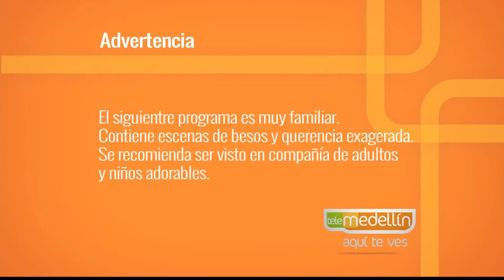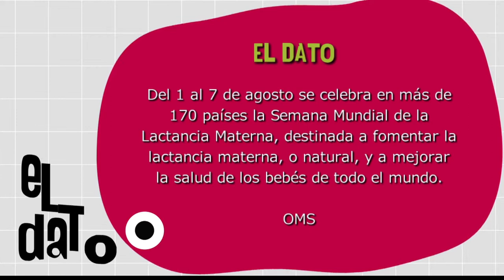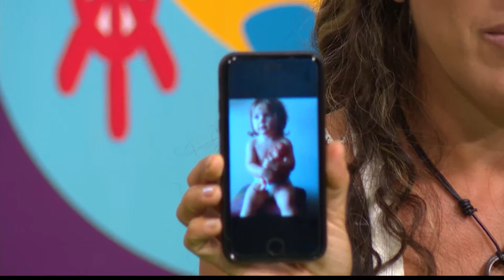Semana mundial de la lactancia [Paso a Paso Tv] Telemedellín